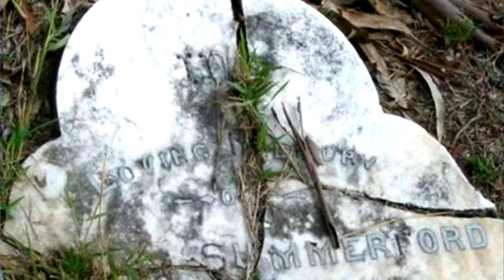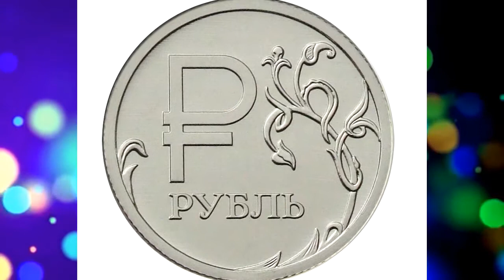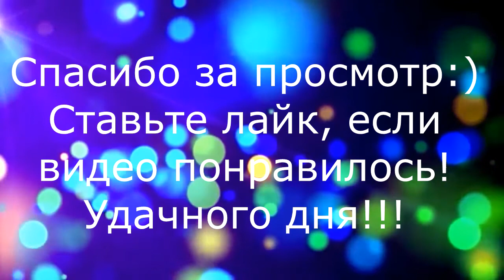Удивительные совпадения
В этом видео расскажу об удивительных совпадениях, которые трудно объяснить обычным стечением обстоятельств.
Хотите прочитать больше о таких совпадениях? Зайдите по ссылке